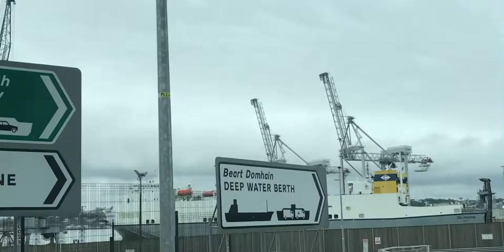Boat in the dock 🛳⚓️🇮🇪